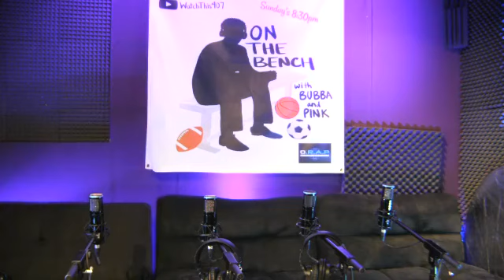FlashBack On the Bench Podcast - Comedians David Jolly & DRugg Join Show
No live podcast tonight so we throw it back to a funny episode full of stories, sports and evaluation of Bubba's comedy routine.